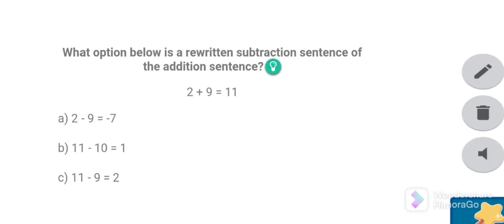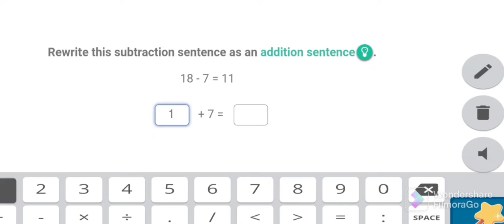how to catch the sprite pet in prodigy math game